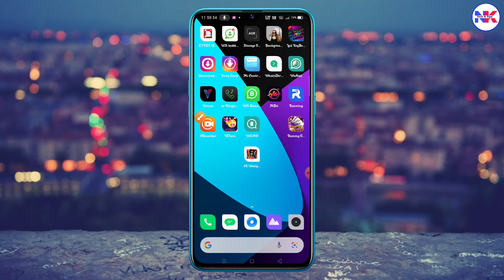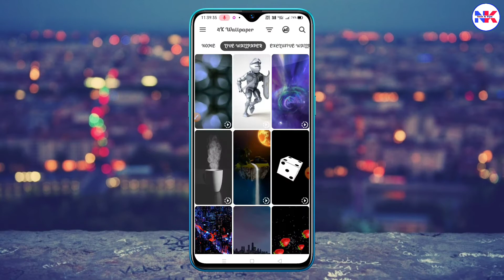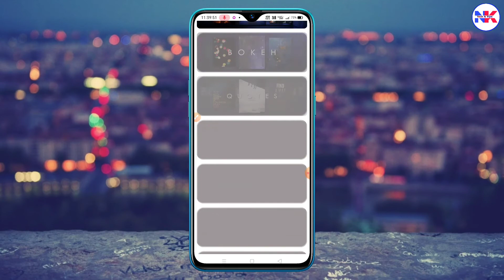4K HD Wallpaper || How to download 4K wallpaper || 4k HD वॉलपेपर कैसे डाउनलोड करें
4K HD Wallpaper || How to download 4K wallpaper || 4k HD वॉलपेपर कैसे डाउनलोड करें

     हैलो , दोस्तो मैंने इस विडियो में आसान तरीका से कैसे या एक ऐप की मदद से 4k HD वॉलपेपर डाउनलोड कर सकते हैं बताया हूं।

          आशा करता हूं मेरा विडियो आपको अच्छा लगा होगा और आपके लिए हेल्पफुल हो सकता है ,तो दोस्तो आप लोगो से एक Request है  यदि आपको विडियो अच्छा लगे तो Like,Share And channel subscribe  करें और आपकी कोई सुझाव हो तो कॉमेंट में जरुर दें
                                         धन्यवाद्

THANKS ☻︎  FOR VISIT & WATCHING VIDEO🙏

⚠︎ i̶g̶n̶o̶r̶e̶ i̶t̶ ☹︎